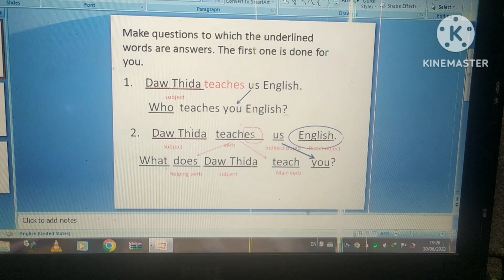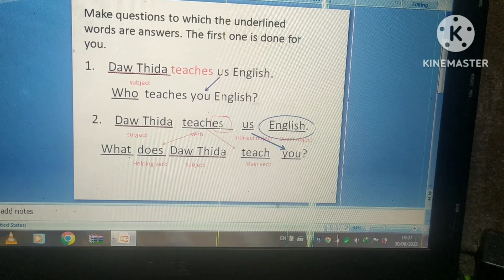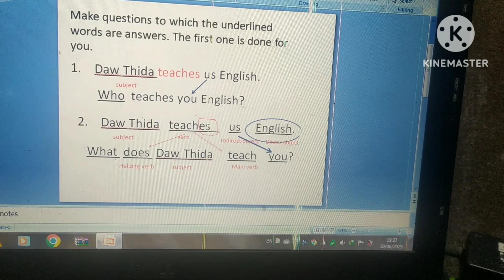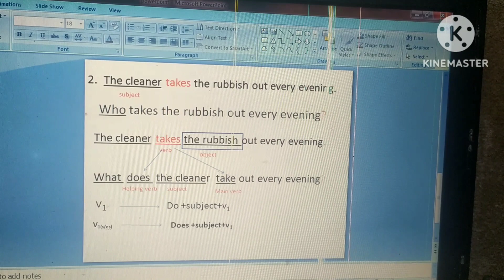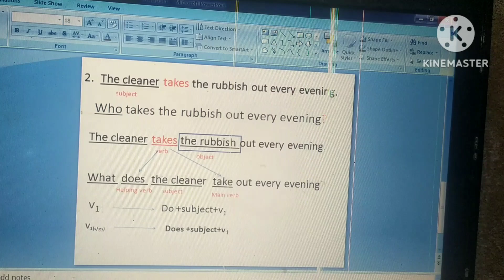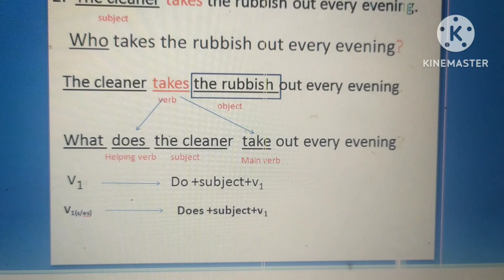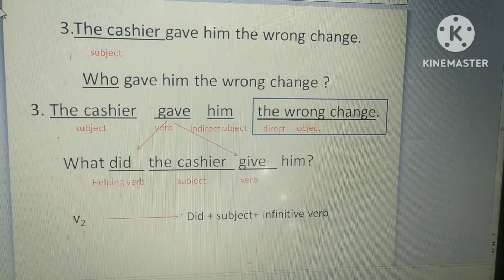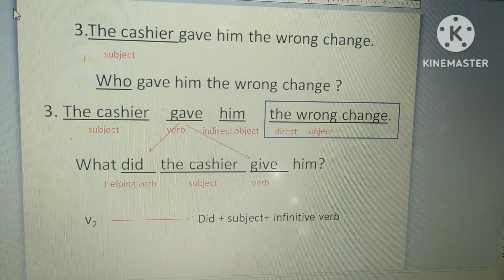Grade[8],English,Unit[2],Lesson[3],Subject question & object question